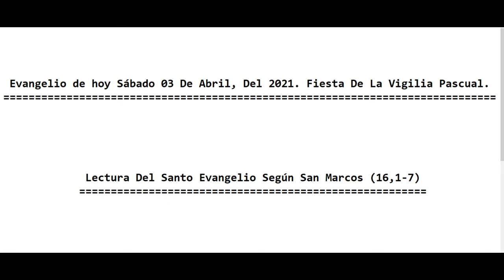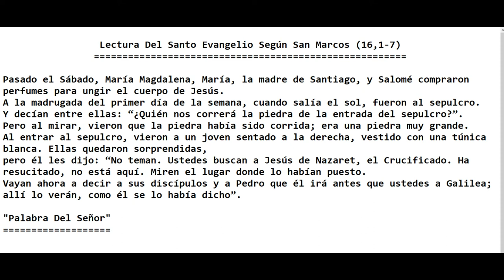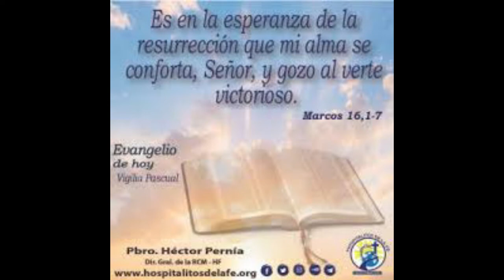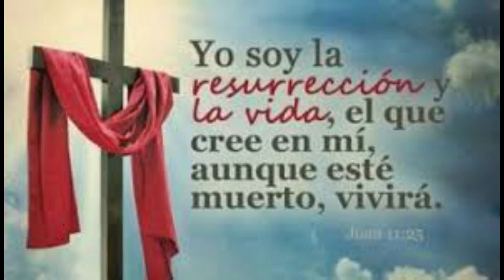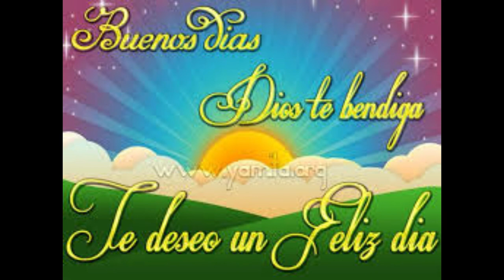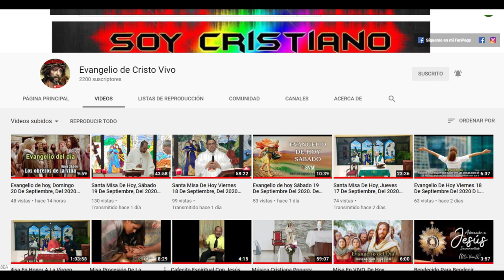Evangelio de hoy Sábado Santo, 03 De Abril, Del 2021. Fiesta De La Vigilia Pascual. Padre Alberto.